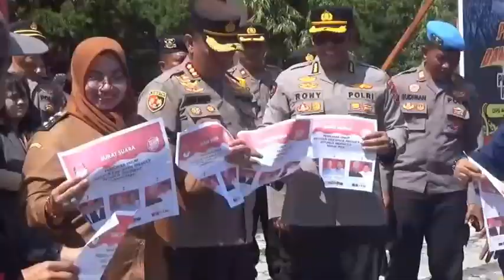ANTISIPASI PENYALAHGUNAAN, 1 721 SURAT SUARA PEMILU DIMUSNAHKAN